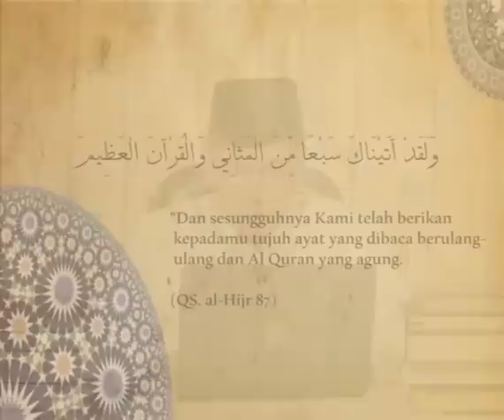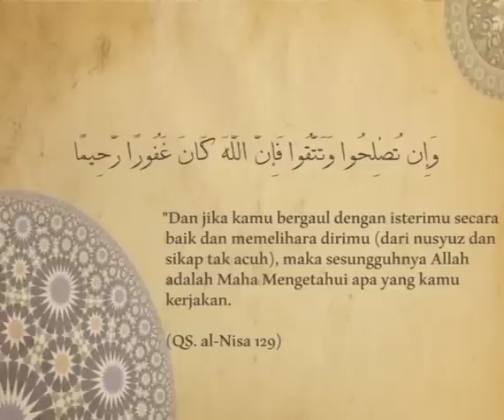Daqaiq Al-Qur'an (9): KEAJAIBAN ANGKA DALAM AL-QUR'AN (2)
Dalam Al-Qur'an, bukan hanya kandungan makna yang dalam dari setiap untaian kata dan kalimatnya, tapi tersimpan juga misteri di balik angka-angka yang termaktub di dalamnya. Tak ada yang 'kebetulan' dalam Al-Qur'an. Semuanya mengandung makna yang mesti dikaji senantiasa.